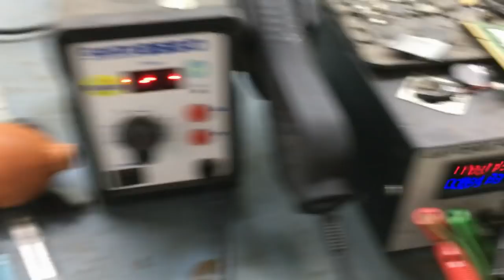Laptop Repair with help of Freeze Spray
While Flat surface mosfet short then it was not heat but its spread heat to pcb layer
 (Pcb upper layer work as a flat surface mosfet heatsink )
so we can't judge it for short , but all area feel heat while surface smd mosfet short , you can see nearby mosfet so many components located, so we doubt tiny component for short because of tiny component absorve heat quickly from pcb layer..so hear with freeze spray help us for observation of first attempt heat destination